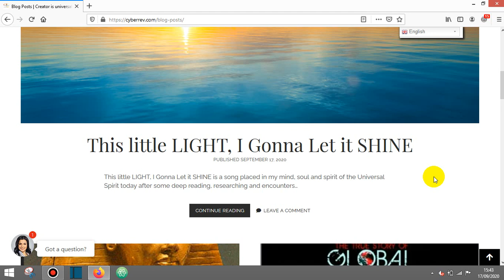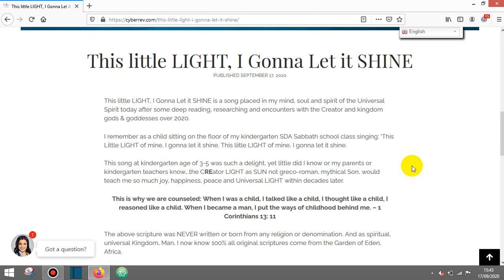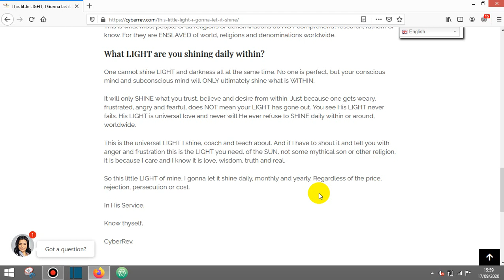This little LIGHT of mine, I.m Gonna Let it SHINE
This little LIGHT of mine, I'm Gonna Let it SHINE was a song I use to sing in kindergarten SDA, Sabbath School class 3-5 years old. Yet the LIGHT that is literal has and had NOTHING to do with any religion or denomination. Furher they or my parents, did NOT know the universal LIGHT is literal and physical of the cREator daily as SUN not mythical son, to show HE rules and reigns 24/7.  We all should have been looking through the window or outside looking into the SKY sinigng such a beautiul, real, and factual song.

Throughout 2020, I have been trying to delve DEEPER into the cosmos, universe, LIGHT over darkness, and what is the root cause of chaos within and around. Now this is the conclusion. LIGHT has to be literal, spiritual and physically respected and understood, for LIGHT to rule over darkness within of your conscious and subconscious minds, within.

How many times have YOU woke-up feeling down, depressed, stressed, angry and or confused? Don't lie, even leaders of religions and denominations go through this cycle often. Now with COVID-19 the world has definitely become more stressed, anxious, fearful and depressed on a daily basis. When you have little economy, trade, sales, business or income who is superman or superwoman to NOT feel like any or all of the above?

This is when LIGHT through the cosmos and Kingdom of gods & goddesses taught me LIGHT is the only thing you or anyone needs to dispel and eradicate any negativity, doubt, fear, stress or anxiety WITHIN. He even told me. evil is just darkness of fear or thought within.

All I can say is that. THIS knowledge, wisdom and understanding works. It immediately heals but YOU have to go through the reflective thinking and eradicating of EVERYTHING opposite to good and LIGHT or love within.

Checkout this video and listen, and learn how to make LIGHT SHINE regardless of the circumstance, battle, pain, hurt or economic environment.